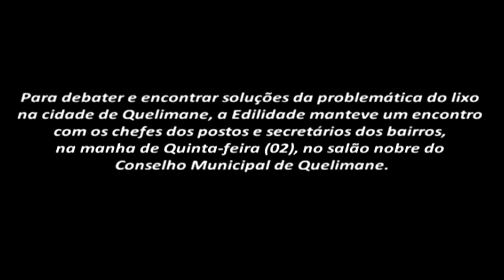Governo Municipal reunido para avaliar a Situação da Cólera no Município